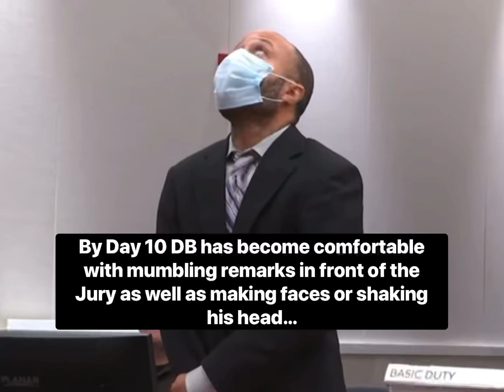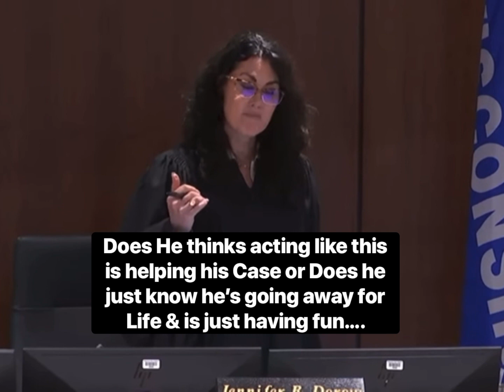Darrell Brooks: Attorney Bose Calls Out Brooks for his Comments!!